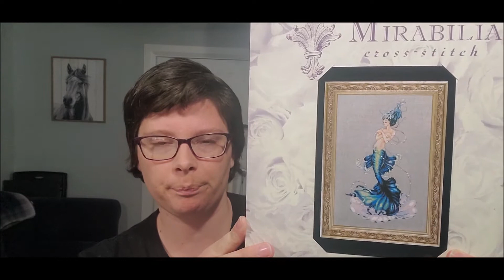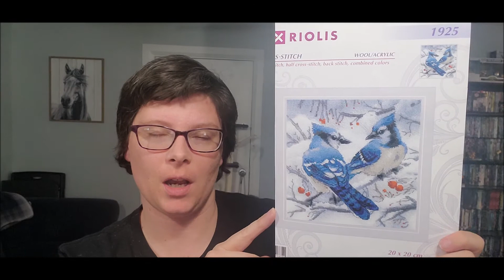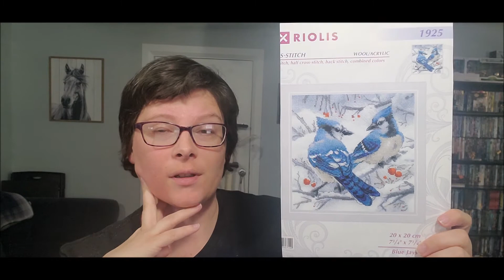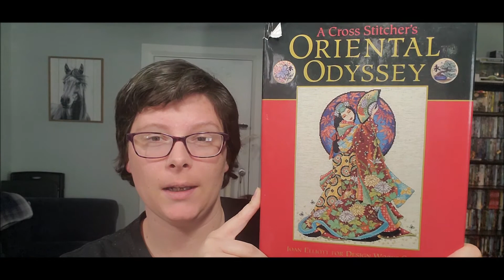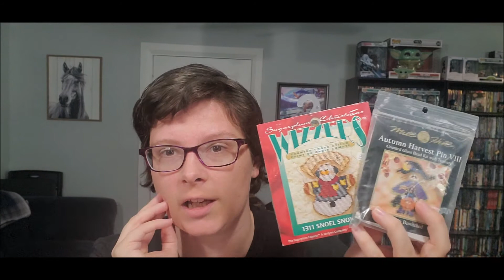Flosstube #18 - I'm on time!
James: @jamesthephstitcher
Jamie ( So sorry if the spelling is incorrect! ) @Cross Stitch & Chill

Where can you get the cute Nightmare Before Christmas SAL?
The frame and all the squares are free to download!